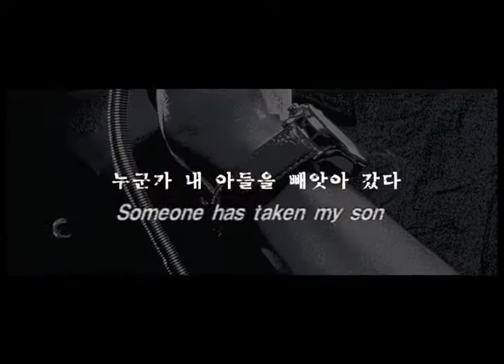VOICE OF A MURDERER Official Int'l Main Trailer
Director: PARK Jin-pyo
Genre: Thriller, Crime
Cast: SUL Kyung-gu, KIM Nam-joo, KANG Dong-won